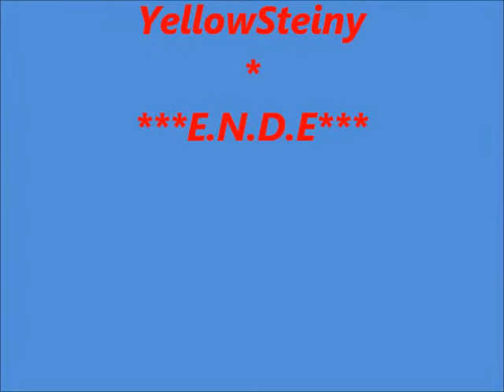LEGO City 60059 Wald forest logging truck Fee Märchen bricks Minifigur Disney Maleficent Alice